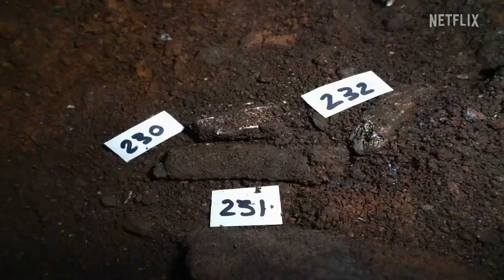UNKNOWN: Cave of Bones | Official Trailer | Netflix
In South Africa’s Cradle of Humankind, Paleoanthropologist Lee Berger has found the world’s oldest graveyard – and it’s not human. If Lee and his team can prove that this ancient, small brained, ape-like creature practiced complex burial rituals – it will change everything we know about hominid evolution and the origins of belief.

Scientists examine underground clues from over 250,000 years ago that raise questions about our early relatives — and what it truly means to be human.